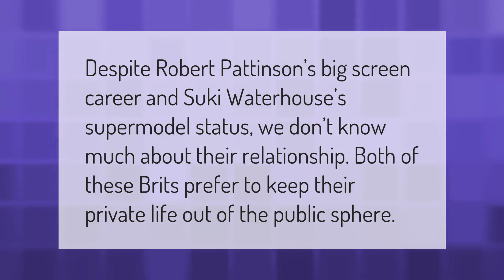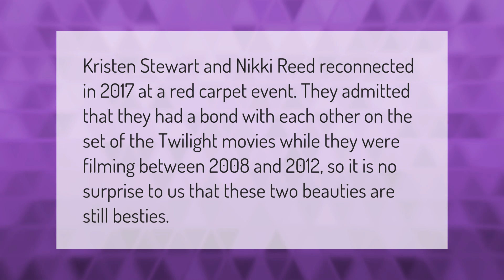Who is Robert Pattinson's wife?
00:00 - Who is Robert Pattinson's wife?
00:33 - Are Kristen and Robert still friends?
01:05 - Are the Twilight cast still friends?

Laura S. Harris (2021, January 23.) Who is Robert Pattinson's wife?
    AskAbout.video/articles/Who-is-Robert-Pattinson-s-wife-213360